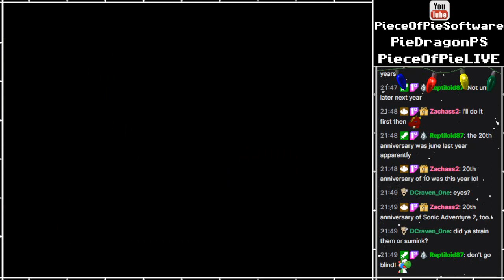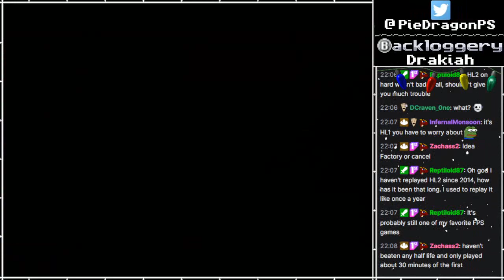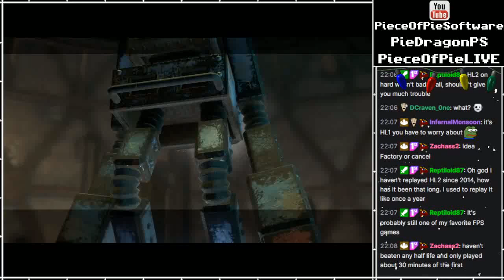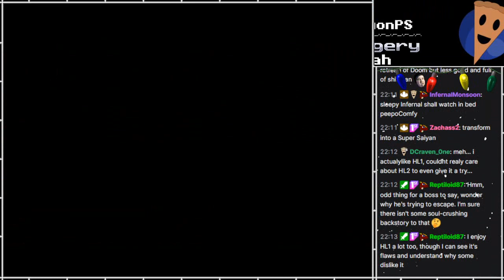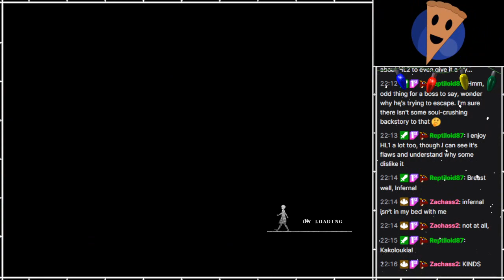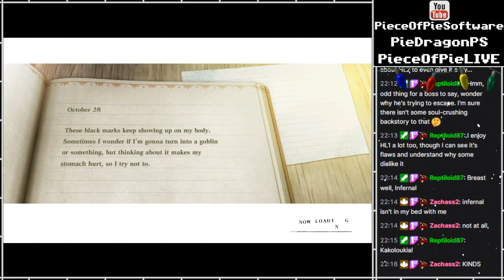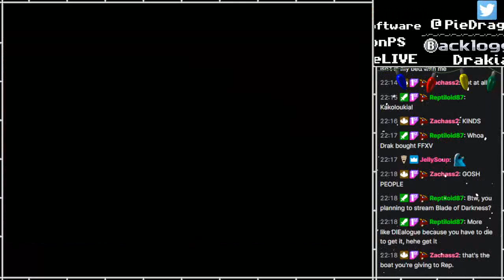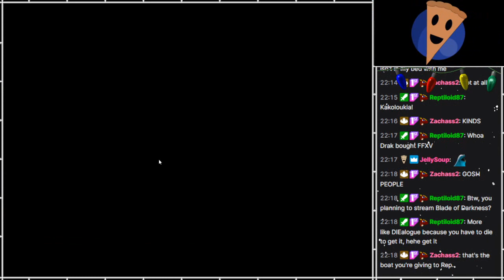PS - NieR Replicant [42]